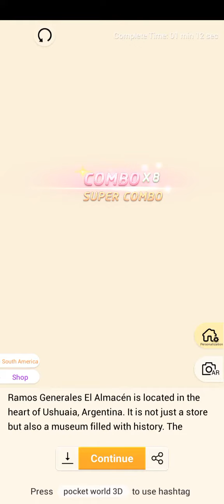Pocket World 3D - Ushuaia II - Ramos Generales El Almacén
No-nonsense, straightforward, best path walkthrough of Journey 2: Ushuaia II - Model: Ramos Generales El Almacén